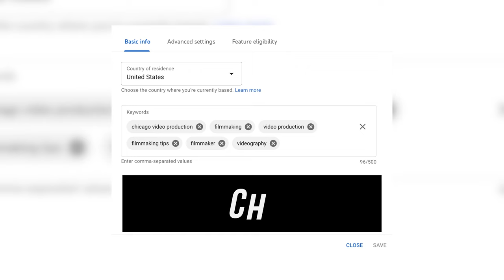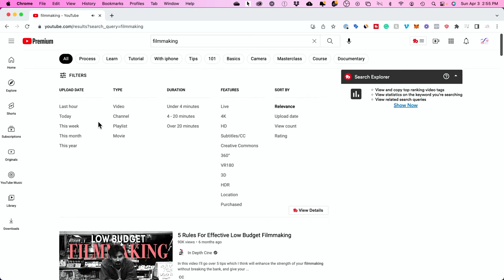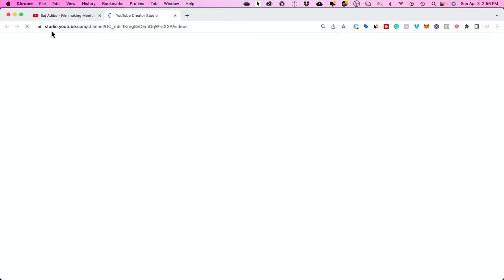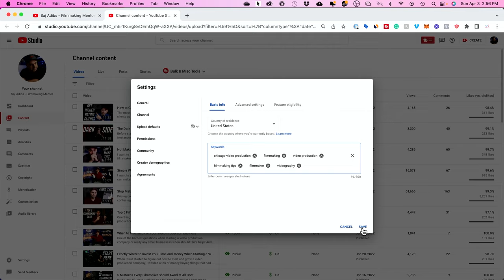How To Add YouTube Channel Keywords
Did you know you can set keywords for a YouTube channel, not just individual YouTube videos?

The best way to find keywords for your channel is by searching for similar channels and seeing what keywords they are using.

You can copy other channels’ keywords directly from their channel page.

To add keywords to your channel, go to YouTube Studio and click on settings.

Click on the channel and you’ll see a keyword section here.  You can add up to 500 characters here for your YouTube channel Keywords.  And press save.

Now, you can get discovered in search for those keywords.

Want to know exactly how I got 100,000,000 views on YouTube? Learn my 3 step strategy that can quickly grow any YouTube channel and turn it into a profitable business.